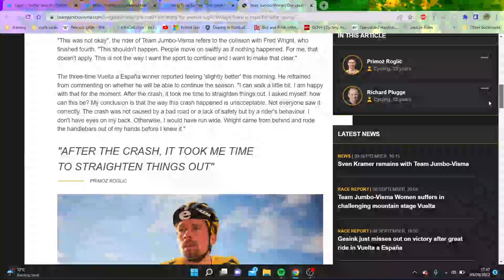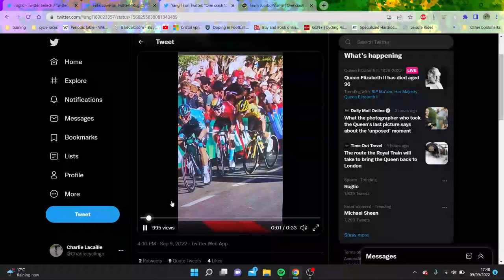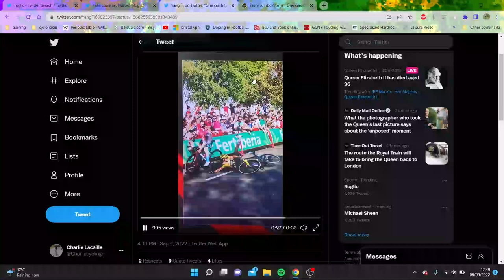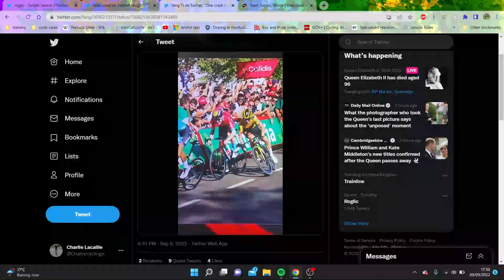ROGLIC BLAMES WRIGHT FOR CRASH ???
Roglic Blames Fred Wright for a crash he caused. I am so confused.